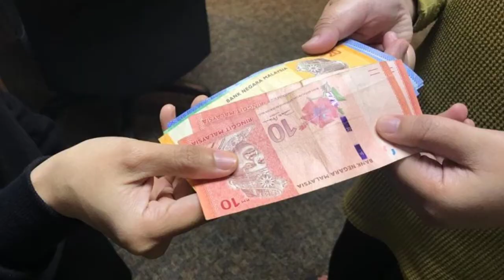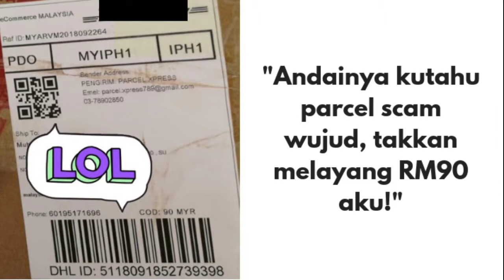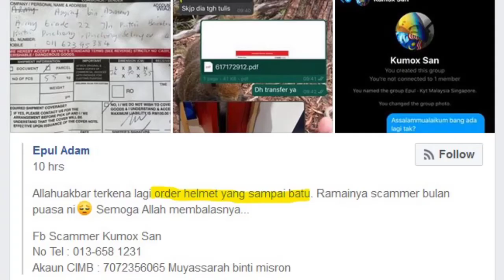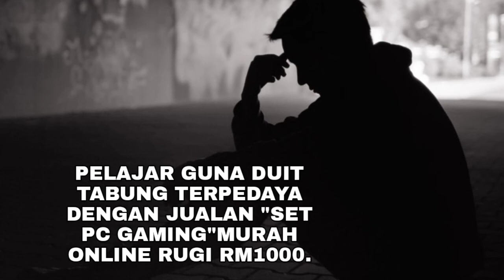TAKTIK SCAMMER PERDAYA PEMBELI ONLINE | RAMAI SUDAH TERTIPU !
Hati2 scammer tidak pernah tidur!!! Lagi-lagi di musim pandemik ini. Ada segelintir pihak yang cuba mengambil kesempatan dalam kesempitan orang lain.

Video kali ni nak berkongsi serba sedikit taktik terbaru scammer yg menjadi isu hangat di negara kita.

Kata orang, jerat tak pernah lupakan pelanduk, hanya pelanduk yang selalu lupakan jerat. Mungkin ada benarnya perumpamaan ini yang sedikit sebanyak menyentuh aktiviti harian kita. Ini termasuklah perhatian kita kepada sindiket yang suka mengambil kesempatan dengan pelbagai tipu helah atau scammer untuk menipu duit orang ramai jika tidak berhati-hati.Jom layan serba sedikit perkongsian mengenai isu scammer ni dan jadikan ia sebagai langkah berhati-hati agar anda tidak menjadi mangsa penipuan scammer.